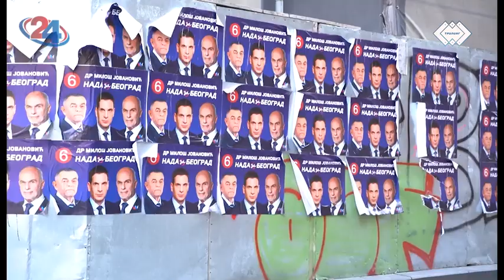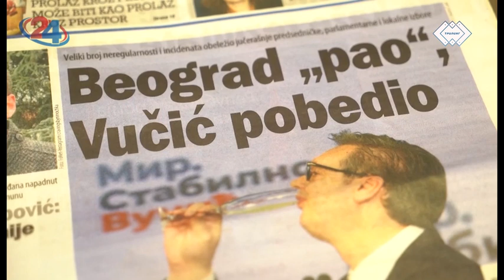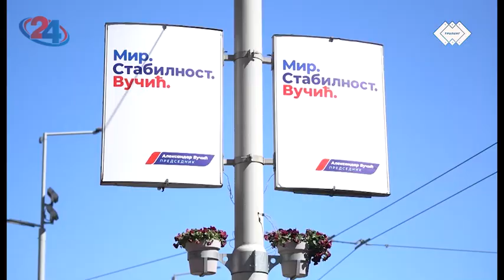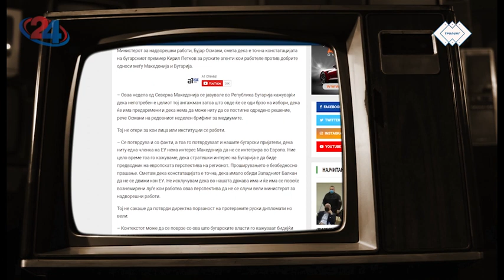Трилинг: Какво е руското влијание на Балканот?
По Вучиќ-Вучиќ. Србија лани со 3 и пол милјарди странски инвесиции. Сојузништво со Русија, намигнување кон ЕУ и Пекинг, различни аршини за Украина, никогаш во НАТО. Дали Белград е центар на руските разузнавачи во регионот?

Афера Палермо - тест за личниот и општествен интегритет. Кој ги штити обвинителот и судијата?

Битола како лична карта за македонската  статистика - остарена, при струја во темнина, со мал-широк сокак.

И Моџо е тука покрај нас.